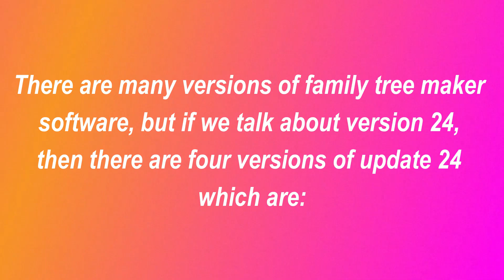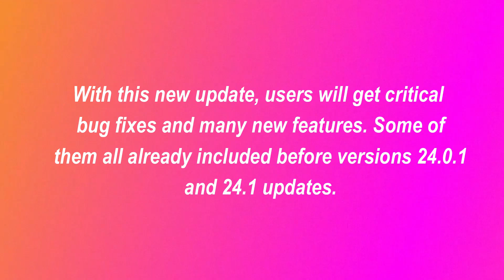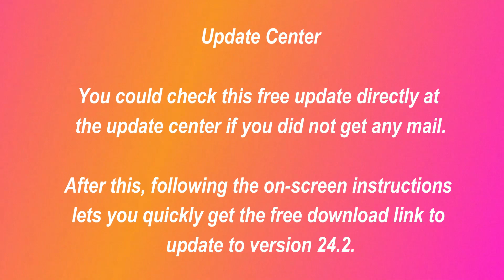FTM 2019 New Update 24 2 | FTM 2019 New Free Update | What's New In FTM Version 24.2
The MacKiev Software company released a new update for Family Tree Maker version 24.2. If you are also using the family tree maker older version, then you can update it to FTM 2019 new update 24.2; this version is free for all FTM 2019 users.
You can also check our site for getting live chat support.